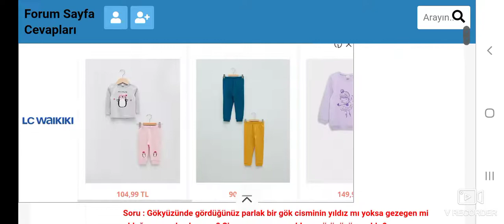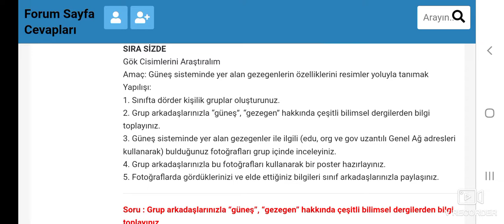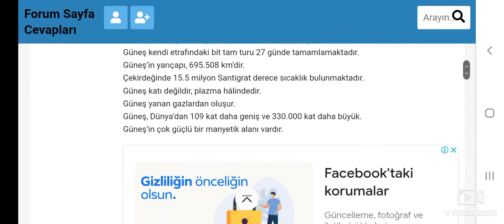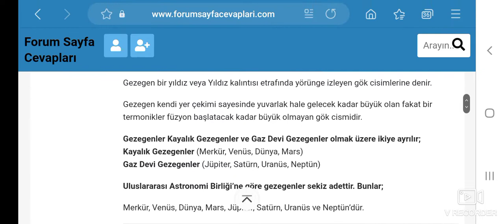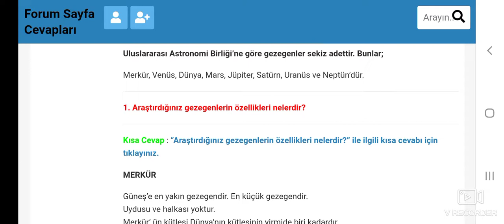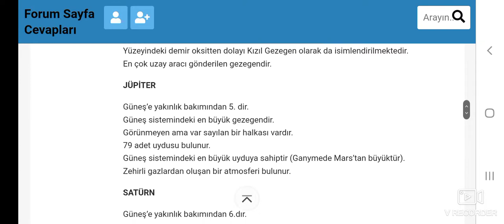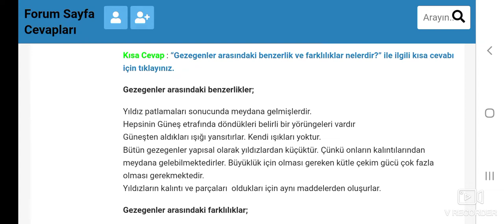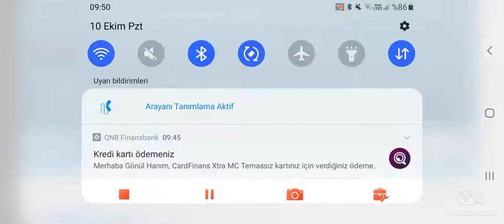6. Sınıf Fen Bilimleri Meb Yayınları Sayfa 23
6. Sınıf Fen Bilimleri Meb Yayınları Kitabı Güneş Sistemi Cevapları Sayfa 23

Ortaokul 6. Sınıf Fen Bilimleri Kitabı Meb Yayınları Metin ve Sayfa Cevapları için TIKLAYINIZ.